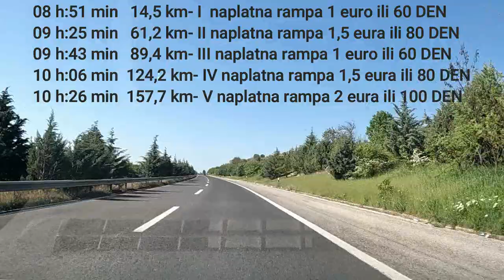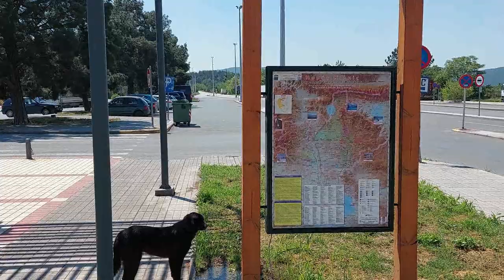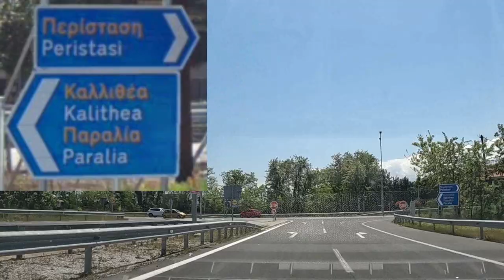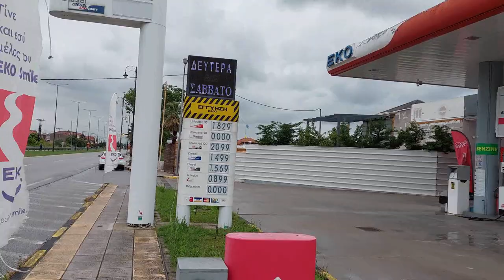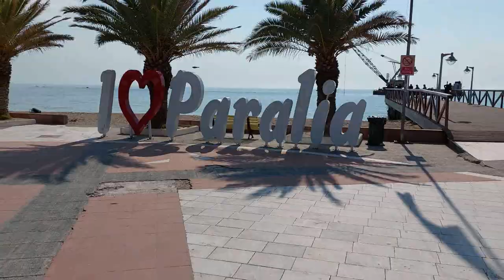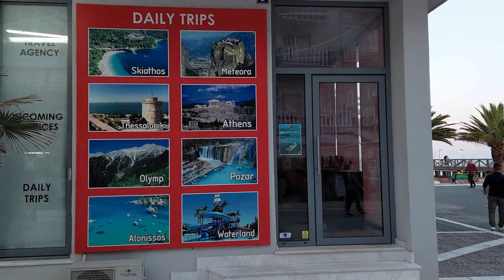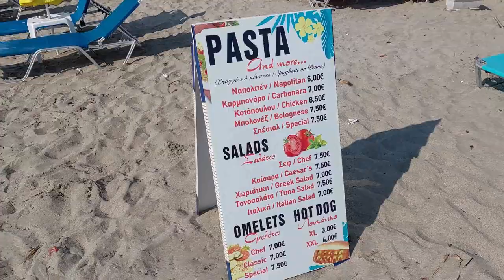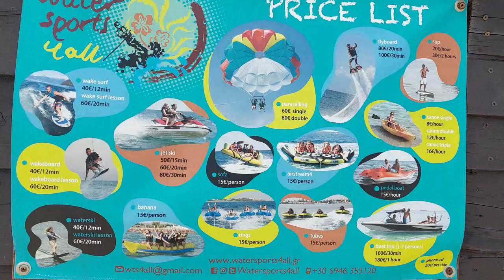PUT DO GRČKE/dosta o Paralia Katerini i gradskoj plaži#hellasheavens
PUT DO GRČKE,Paralia Katerini,

00:00  Put do Paralije
18:27 Something about Paralia Katerini
32:11 Something about Paralia beach
40:43 Conclusion

Put do Grčke,tačnije do mesta Paralija snimao od 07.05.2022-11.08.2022.Ovaj prvi deo je navigacija kako pronaći Paraliju dok će naredni filmovi pokazati nešto više o mestu Paralia Katerini i o gradskoj plaži Paralije.Loši vremenski uslovi su doprineli da ne snimimo i okolne plaže a plan je bio da vam prikažemo i komšijsku plažu Olimpik beach-a,jednu od najlepših plaža u Olimpskoj regiji plažu Skotina i plažu koja se meni lično najviše sviđa u ovoj oblasti grdsku plažu Nei Porija.Obišli smo i obližnje mesto Katerini,selo stari Pantelejmon a u povratku smo svratili i do Soluna ali o svemu tome u narednom videu.